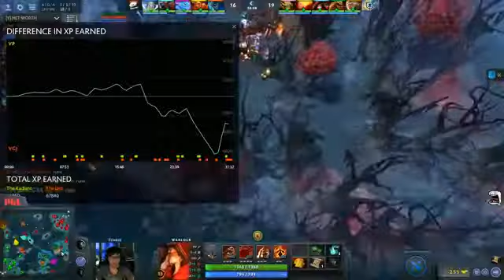Team VG.J vs Virtus.pro, Game 1 - Kiev Major: Quarterfinals - VG.J vs VP G1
VG.J vs VP, Game 1 - The Kiev Major 2017: Quarterfinals - Team VG.J vs Virtus.pro Game 1 Game Start: 11:24.